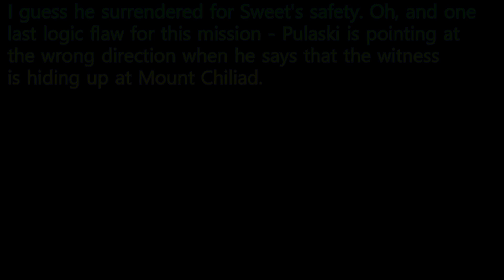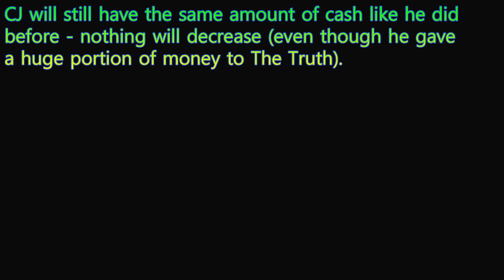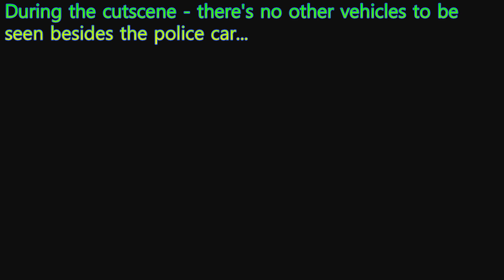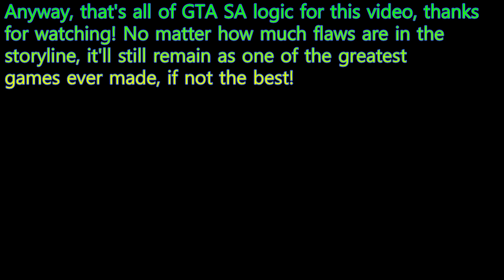GTA San Andreas - Storyline Logic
GTA San Andreas will always be legendary, but not all classic games get away clean...

This video will discuss about a few storyline logic moments in Grand Theft Auto: San Andreas - mainly issues, which a lot of people haven't noticed.

The obvious storyline logic flaws (like Ryder not being mentioned during ''The Green Sabre'' or the photograph scene from ''Photo Opportunity'') will not be featured in this video.

Since it was whatever57010 who originally started the ''Storyline Logic'' series with GTA IV - I thought it would be fair to give him some credit and respect for it.

whatever57010 is an awesome guy with tons of interesting GTA IV and GTA V videos, I recommend you check out his channel!